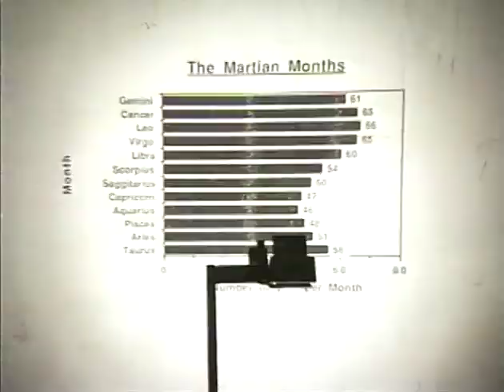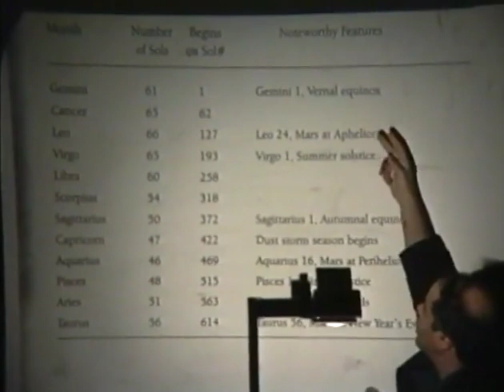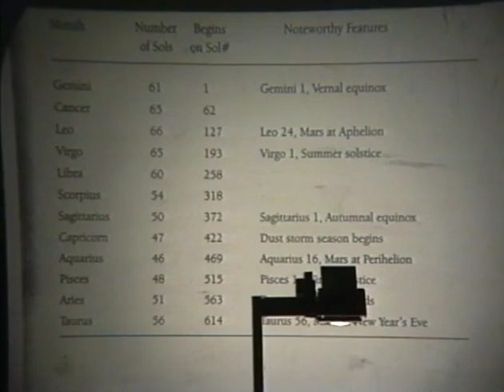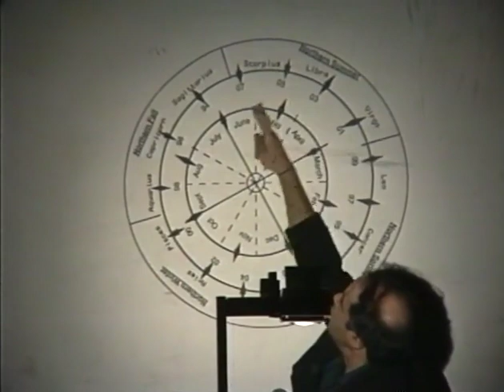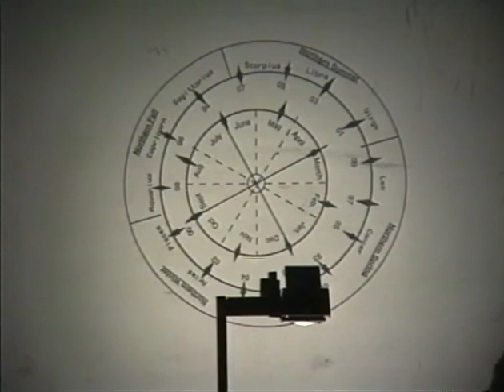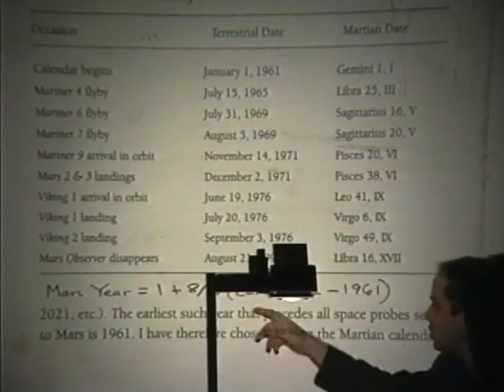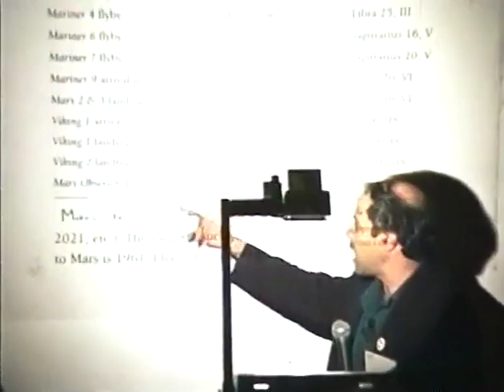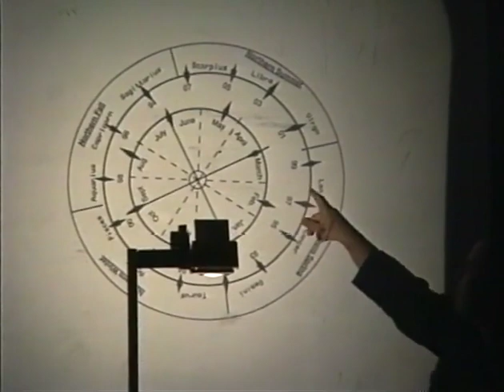ISDC 1998 - A Clock And Calendar For The Planet Mars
The National Space Society's 17th annual International Space Development Conference "Space: Under Development" was held May 22-25, 1998 in Milwaukee Wisconsin.

Dr. Robert Zubrin - 0:15
Q & A - 29:56